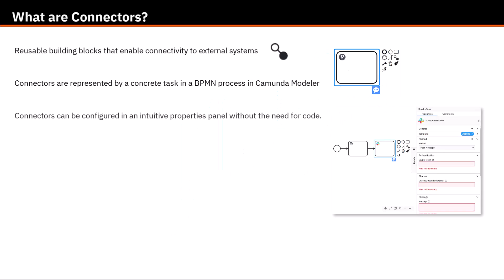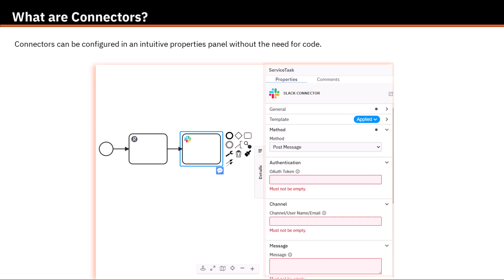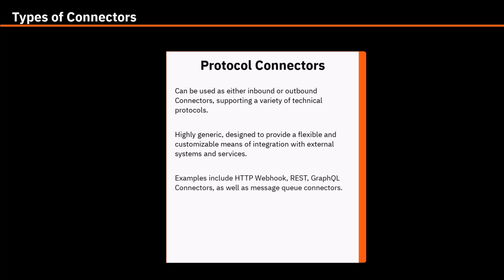Tutorial: What is a Camunda Connector?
A Camunda Connector is a reusable building block that can communicate with any system or technology, reducing the time it takes to automate and orchestrate business processes. Watch this Camunda Academy how-to video to learn everything you need to know to get started with Camunda Connectors:

00:00 - Introduction
00:37 - What are Camunda Connectors?
01:55 - Inbound Connectors
02:09 - Outbound Connectors
02:29 - Protocol Connectors

You can build your own Connectors using available templates or the Connector SDK

To browse existing Connectors, built by our team, community, and partners, please visit Camunda Marketplace

Have questions about what you just watched? Chat with our engineers and community in our forum

Camunda enables organizations to orchestrate processes across people, systems, and devices to continuously overcome complexity and increase efficiency. With Camunda, business users and developers collaborate using BPMN to model end-to-end processes and run sophisticated automation with the speed, scale, and resilience required to stay competitive. Hundreds of enterprises such as Atlassian, ING, and Vodafone design, orchestrate, and improve business-critical processes with Camunda to accelerate digital transformation.